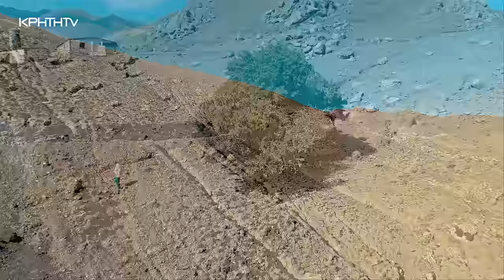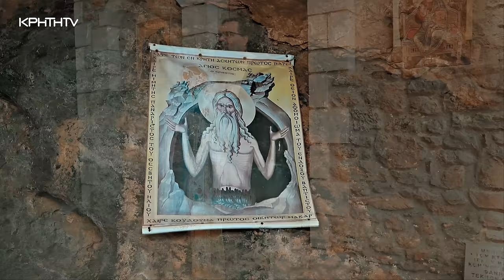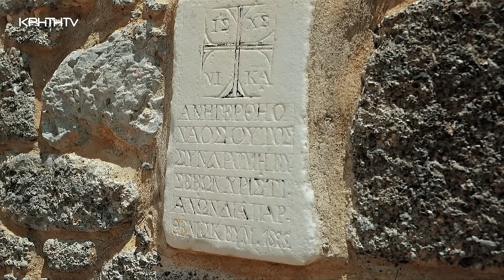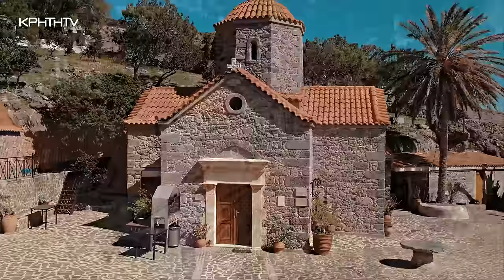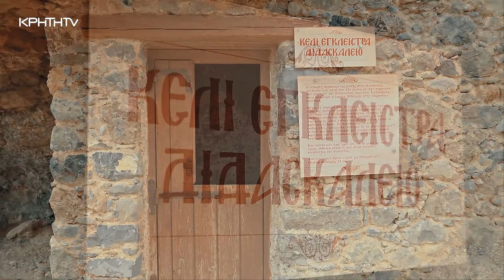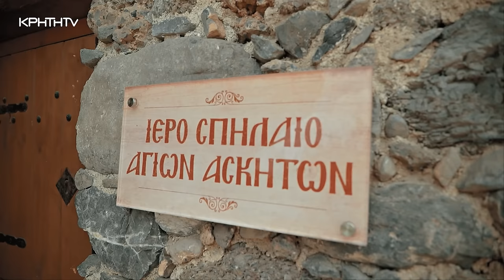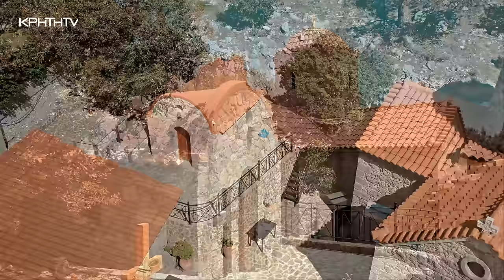Μοναστήρια της Κρήτης | Ιερά Μονή Κουδουμά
Ο δημοσιογράφος Κωστής Παπαγεωργίου παρουσιάζει την εκπληκτική ιστορία της ίδρυσης της μονής και την πορεία της μέσα στους αιώνες.
Στην άγρια μοναξιά των σπηλαίων της Μονής Κουδουμά πολλοί ερημίτες και ασκητές αναζήτησαν την ψυχική γαλήνη με την προσευχή και τη νηστεία, όπως ο Άγιος Κοσμάς ο Ερημίτης και οι Όσιοι αδελφοί Παρθένιος και Ευμένιος.